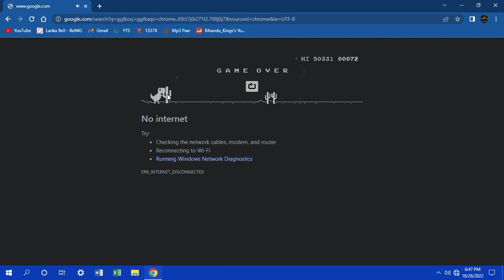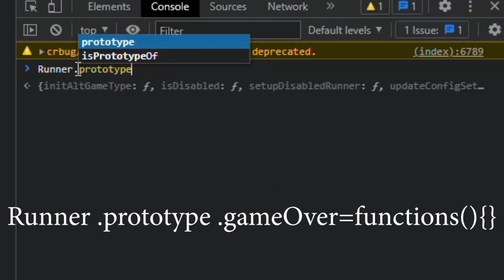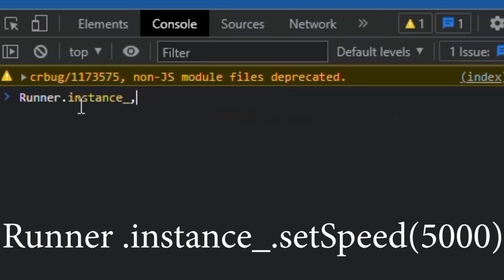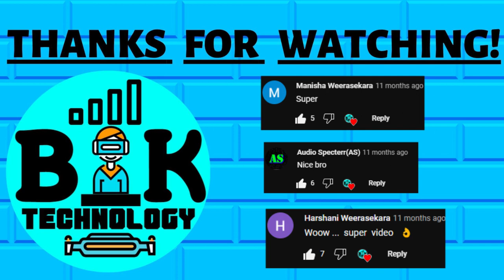How to Hack Google Chrome Dino Game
⭕If  you like my videos pls S̳u̳b̳s̳c̳r̳i̳b̳e̳🔔my channel and don't forget to L̳i̳k̳e̳,C̳o̳m̳m̳e̳n̳t̳ and S̳h̳a̳r̳e̳.

Codes(Copy and Paste)
Runner.prototype.gameOver=function(){}
Runner.instance_.setSpeed(5000)

I make High-Quality Videos all related to Tech. Also I think you all enjoy my videos and learn something. If there is an Issue please comment. Really help and support me to make more amazing content!

⭕𝕄𝕦𝕤𝕚𝕔𝕤:-

Artist:Arman Cekin & Ellusive

Artist:Arman Cekin & Ellusive